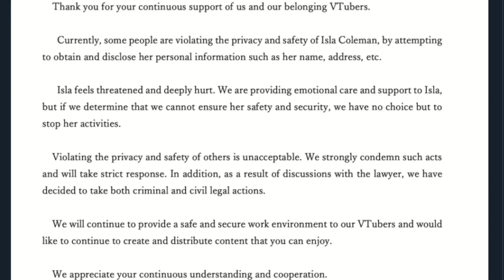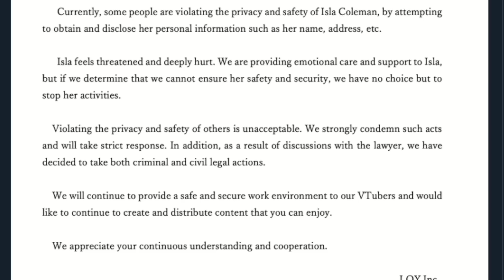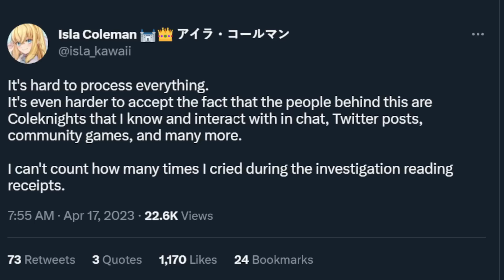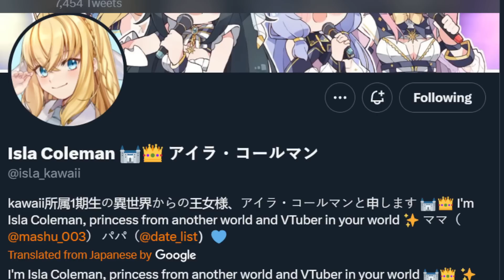This VTubers life is being ruined by HER OWN FANS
You can find Isla @isla_kawaii !

Gameplays: Hitman 3